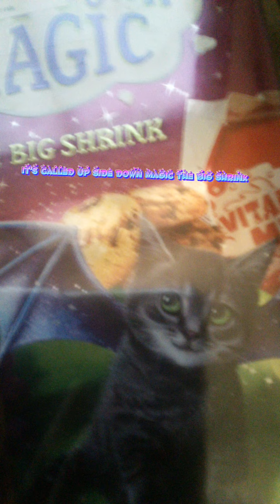up side down magic